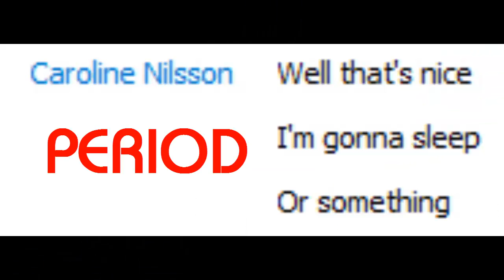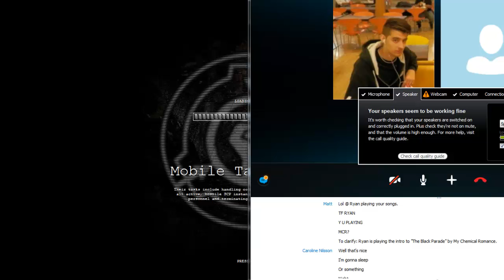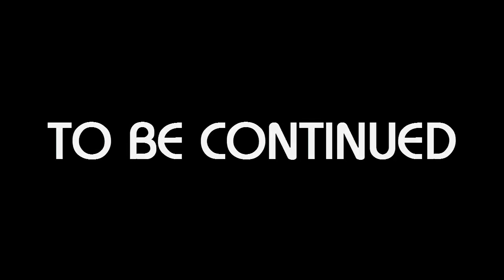SCP - Containment Breach: What does 173 say? - Part 11 - Rubbish 'n' Rage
HUGHUGHUGHUGHUGHUGHUG